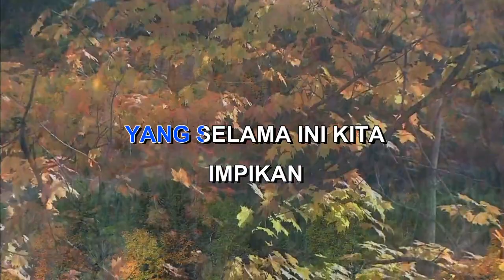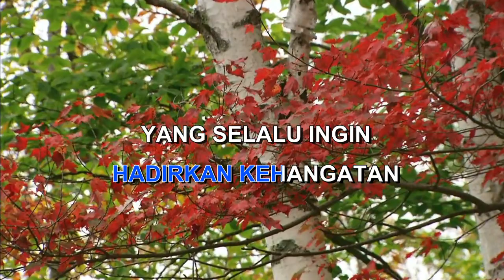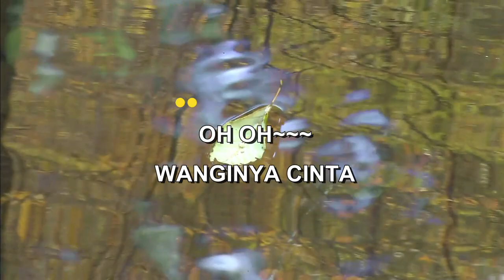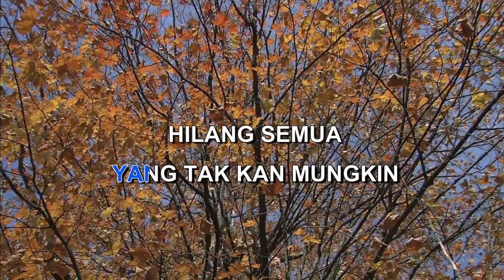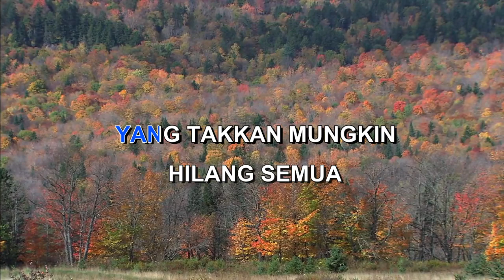DAMAINYA CINTA GIGI Indonesian Malay Karaoke